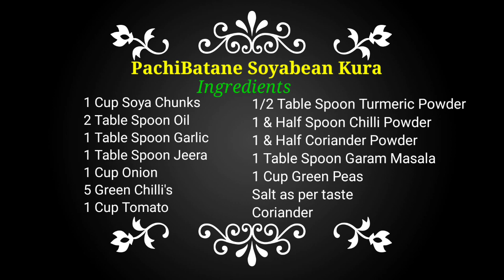Pachi Batani Soyabean Kura/Soya Chunks Curry/ Meal Maker Gravy/ For More Videos@KOLHAPUR41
Pachi Batani Soyabean Kura

Ingredients

1 Cup Soya Chunks

2 Table Spoon Oil

1 Table Spoon Garlic

1 Table Spoon Jeera

1 Cup Onion

5 Green Chilli's

1 Cup Tomato

1/2 Table Spoon Turmeric Powder

1 & Half Spoon Chilli Powder

1 & Half Coriander Powder

1 Table Spoon Garam Masala

1 Cup Green Peas

Coriander Leaf